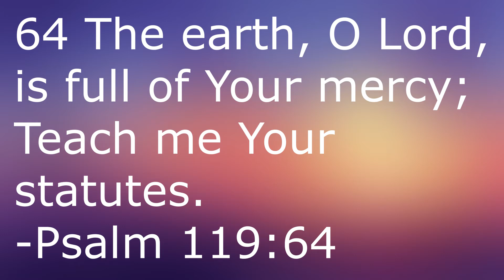Mean Girls (2004)- Martin Movie Reviews (100 Movies Bucket List)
In my first video after my COVID hiatus (though filmed before I got sick), I'm crossing another movie off my 100 Movies Bucket List poster with my review of the 2004 comedy Mean Girls, starring Lindsay Lohan and Rachel McAdams.

Mean Girls:

Directed by
Mark Waters

Screenplay by
Tina Fey

Based on
Queen Bees and Wannabes
by Rosalind Wiseman

Produced by
Lorne Michaels

Starring
Lindsay Lohan
Rachel McAdams
Tim Meadows
Ana Gasteyer
Amy Poehler
Tina Fey

Cinematography
Daryn Okada

Edited by
Wendy Greene Bricmont

Rolfe Kent

Production
company
Lorne Michaels Productions

Distributed by
Paramount Pictures

Release date
April 19, 2004 (Cinerama Dome)

Running time
97 minutes

Country
United States

Language
English